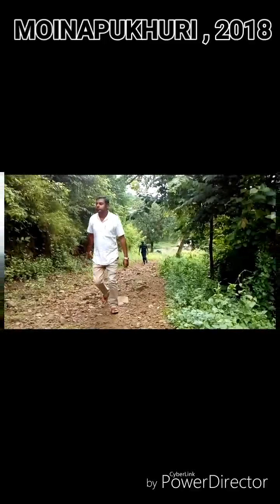মইনাপুখুৰী MAINAPUKHURI Temple ,Baksa District . old view of moinapukhri temple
ময়না পুখুৰী ভূঁইচম্পা দেৱী মন্দিৰলৈ ...
আগৰ  ৰেকডিঙ part 1আৰু নতুন টো part 2  চাব পাৱ পিছলৈ vlog বনালে।